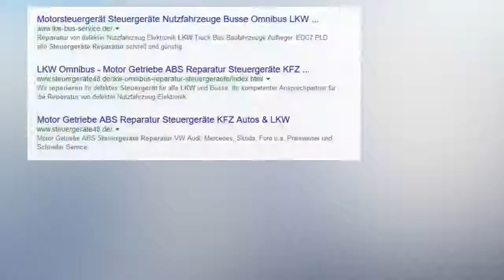Steuergerät FR CPC Mercedes A 0024460802 LKW Steuergeräte Reparatur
Reparatur Steuergerät Fahrregelung FR, FMR, CPC Mercedes Benz A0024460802 - Steuergerät Fahrregelung, Fahrmotorregelung, FMR, FR, CPC - A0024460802 - Mercedes Benz

Vario, Atego, Axor, Actros, Econic, Unimog, SK
FR CPC A 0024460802Steuergerät Mercedes Benz Actros Atego Axor Citaro Unimog Econic -     Splittschaltung fehlerhaft  -     Rückwärtsgang kann nicht eingelegt werden -   Tempomat arbeitet ruckartig -  Geschwindigkeitsabweichungen -  Phantomfehler – Es werden Fehler abgelegt obwohl nicht am Fahrzeug verbaut -    Keine CAN- Verbindung zum Steuergerät -  Gerät wird nicht erkannt
Bremslicht Fehlermeldung

A 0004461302 A 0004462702 A 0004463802 A 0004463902 A 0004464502 A 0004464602 A 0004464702 A 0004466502 A 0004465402 A 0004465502 A 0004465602 A 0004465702 A 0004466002 A 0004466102 A 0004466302 A 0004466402 A 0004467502 A 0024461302 A 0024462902 A 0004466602 A 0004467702 A 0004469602 A 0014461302 A 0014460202 A 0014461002 A 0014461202 A 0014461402 A 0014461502 A 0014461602 A 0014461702 A 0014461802 A 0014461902 A 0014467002 A 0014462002 A 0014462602 A 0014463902 A 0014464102 A 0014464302 A 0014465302 A 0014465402 A 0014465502 A 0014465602 A 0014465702 A 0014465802 A 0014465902 A 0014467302 A 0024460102 A 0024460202 A 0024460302 A 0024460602 A 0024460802 A 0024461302 A 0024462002 A 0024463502 A 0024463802 A 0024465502

11E24 CAN-Botschaft vom Steuergerät BS Bremssteuerung fehlt (Fehlerspeicher Instrument INS)00104 Can-Verbindung zu FR Fahrregelung defekt (Fehlerspeicher Motorregelung MR) 00162 Kommunikationsstörung mit Steuergerät FR Fahrregelung (Fehlerspeicher Parametrierbares Sondermodul PSM) 02023 Motorbremsschalter des Betätigungshebels 'Motorregelung/Dauerbremse' defekt 02522 Schaltergruppe 1/4 hat Kurzschluß nach Masse 10201 Motor-Can zu Mr Motorregelung im Eindrahtbetrieb (Fehlerspeicher FR Fahrregelung) 10212 CAN-Botschaft vom Steuergerät ABS/BS fehlt (Fehlerspeicher Retardersteuerung RS) 00512 CAN-Botschaft vom Steuergerät GS fehlt (Fehlerspeicher Retardersteuerung RS) 12012 CAN-Botschaft vom Steuergerät FR Fahrregelung fehlt (Fehlerspeicher Retardersteuerung RS) 0A040 keine Kommunikation mit Steuergerät MR Motorregelung möglich (Fehlerspeicher GM Grundmodul) 00164 CAN-Kommunikation mit Steuergerät MR Motorregelung ist gestört (Fehlerspeicher HPS Hydraulisch-Pneumatische Schaltung) 00346 Kommunikationsstörung mit Steuergerät BS Bremssteuerung (Fehlerspeicher FM Frontmodul / HM Heckmodul)